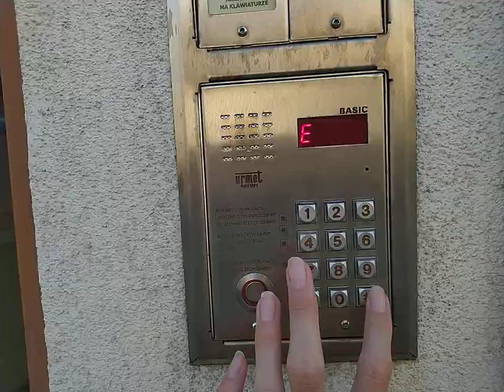Kod do domofonu Urmet MIWI Basic - Urszulańska 3, Tarnów (#1967#)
nagrał i opublikował @Tarnowski_Windziarz